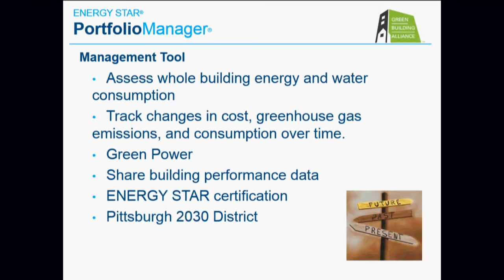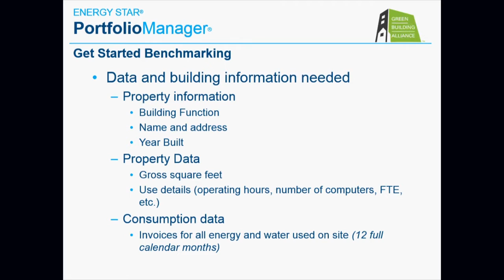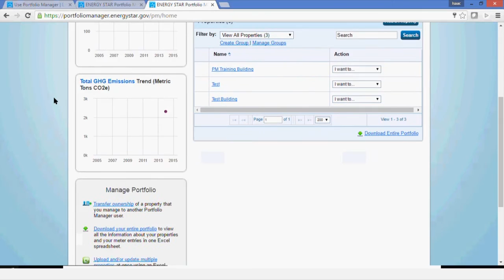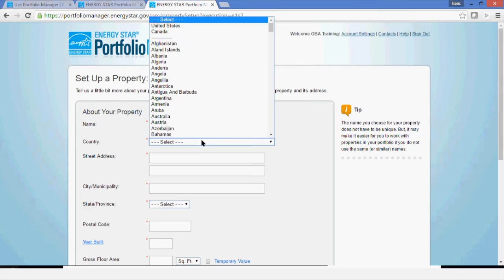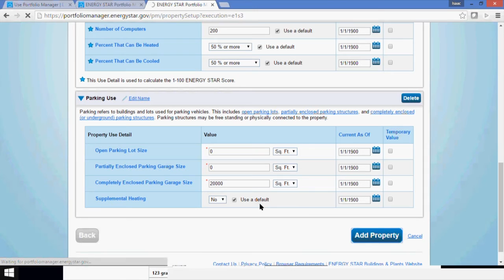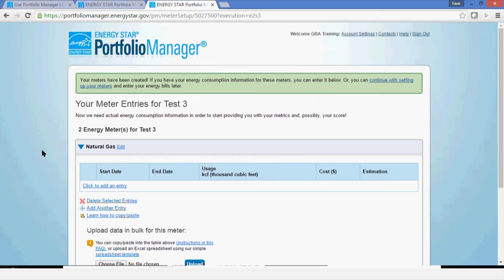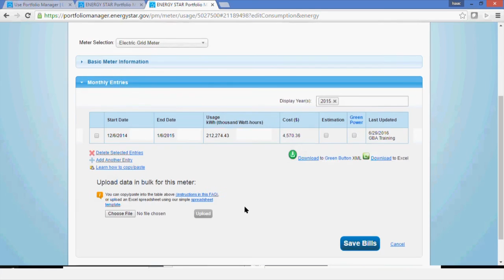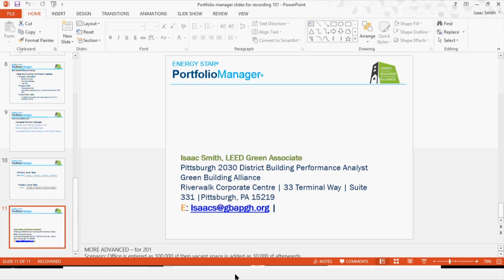Introduction to Energy Star Portfolio Manager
In the near future, building energy benchmarking and disclosure will become more important to building owners and facility managers. Join Isaac Smith for an introduction and demonstration of the core functionality of EPA’s ENERGY STAR Portfolio Manager tool. Viewers will learn how to navigate Portfolio Manager; add a property and enter details about it; enter energy and water consumption data; and generate template performance reports to assess progress. Having information about your building for this session is helpful but not mandatory.

If you would like to receive CEU's for this course to purchase an Education @USGBC subscription.